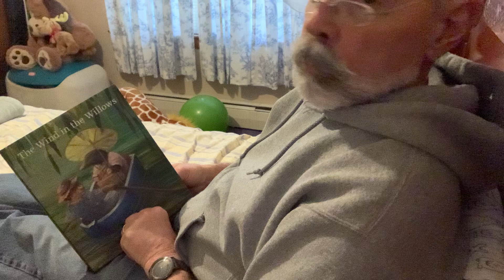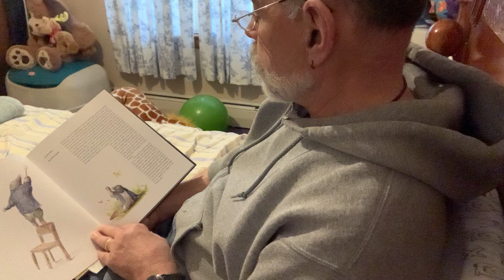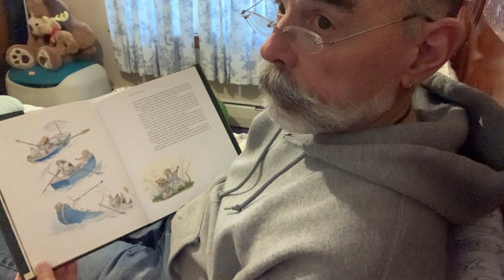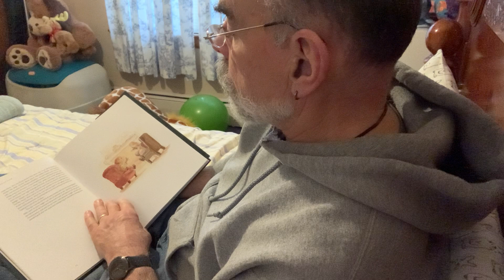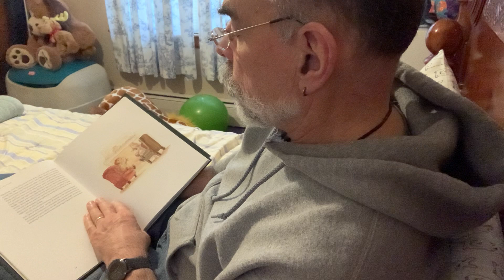Chpt 1 The River Bank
Papa reads The Wind In The Willows